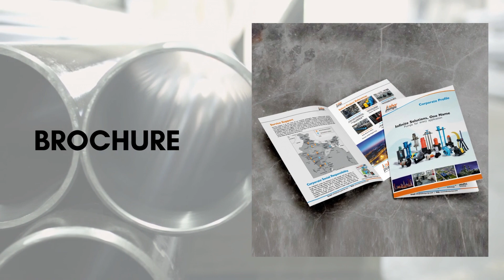Grow Your Manufacturing Business 10 times faster with Augmenting Times & there Marketing Strategies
🚀 Ready to take your manufacturing business to the next level? Discover the game-changing power of Augmenting Times to supercharge your marketing strategy! 🌐 In this video, we'll break down simple yet powerful ways to enhance your approach, from leveraging cutting-edge technology to connecting with your audience in new and exciting ways. Join us as we explore practical tips and strategies that can transform your business and set you apart in the competitive landscape. Don't miss out on the opportunity to elevate your manufacturing game – watch now and start implementing these actionable insights today! 🔧💡